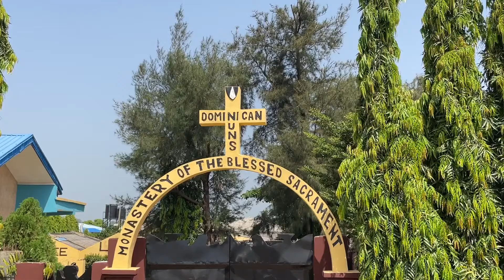The Nuns wish you Merry Christmas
dominican nuns ilorin